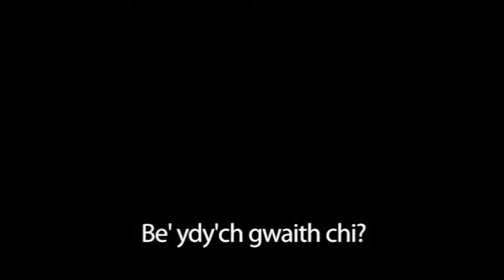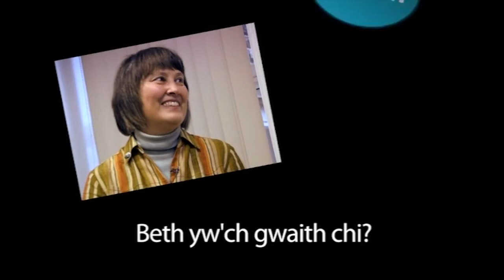Mynediad, Uned 19: Be ydy'ch gwaith chi? (1)